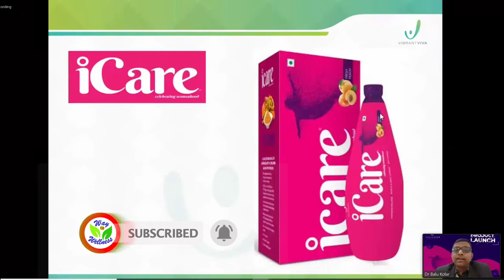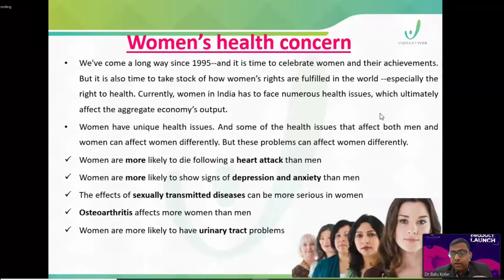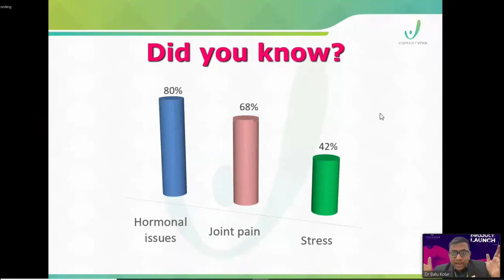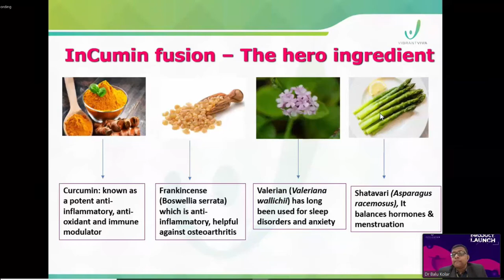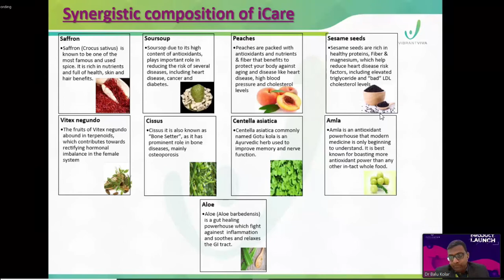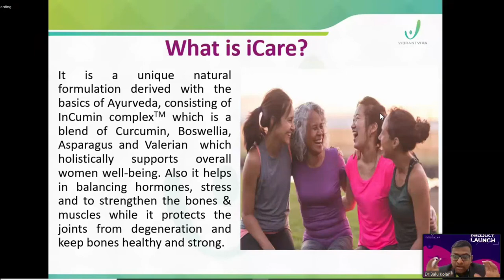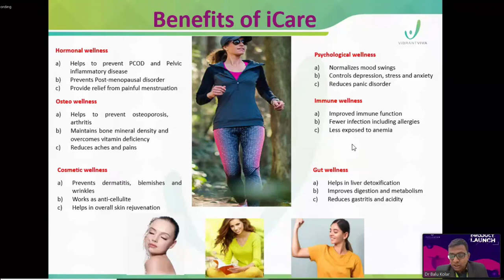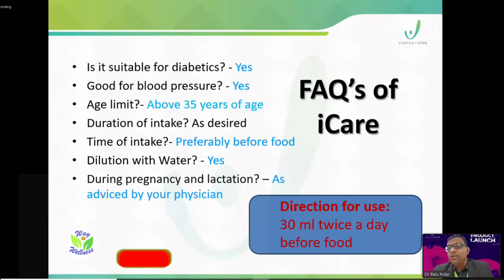iCare in Detail Dr Balu Kolar English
Dr Balu Kolar explains in English depth about iCare Indusviva Wellness Support, its ingredients and the how it works for women over 35 years.

Indus Viva iCare benefits women over 35 years during menopause health and thereafter. This includes joint pain health, stress relief, etc all associated with hormonal changes during menopause.

iCare is the latest product launched in India by Indus Viva Health Sciences Pvt Ltd, Bangalore focused on women's health - specifically hormonal changes associated with menopause. These hormonal changes can lead to other issues like PCOD, hypothyroidism, diabetes, obesity, stress and also depressive stress disorders, etc.

The key ingredients in iCare are:
(a) Curcumin (Active ingredient in Turmeric) - Antioxidant & immune boosting properties
(b) Boswelia - Anti inflammatory; benefits joint pains
(d) Valerian (Jatamanasi) - Stress imbalance, mental health & well-being

iCare, as with other Indus Viva formulations are based on Advanced Ayurveda, where traditional Ayurvedic knowledge is validated through modern science and then converted into a formulation in a contemporary format.